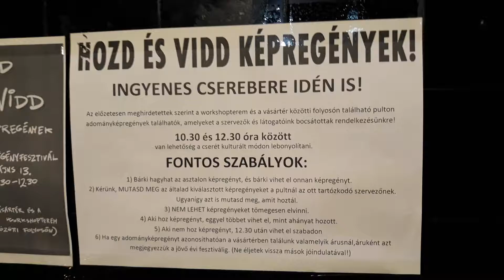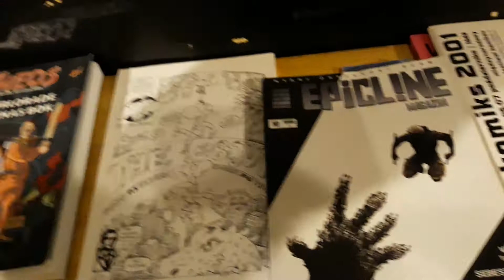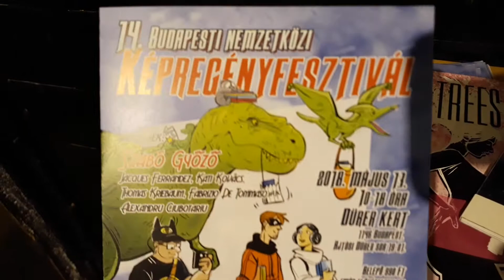14. Budapesti Nemzetközi Képregény Fesztiválon (Harmadik Rész) Hozd és Vidd Képregények helyszínén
Nagyon sok külföldi képregényt láthattok.